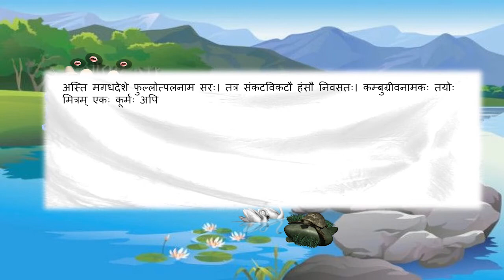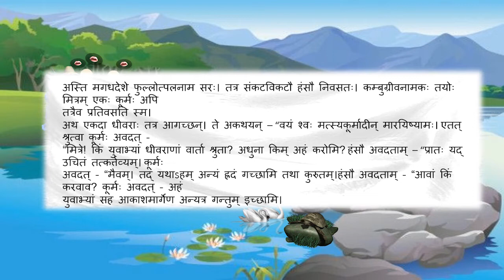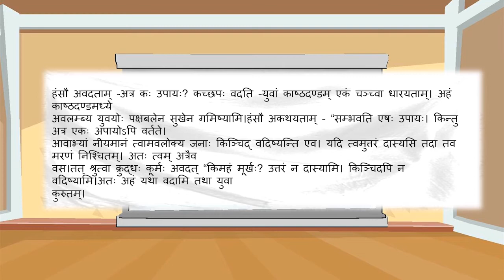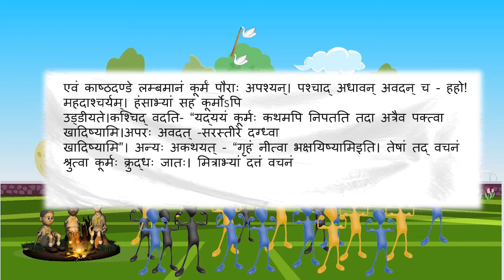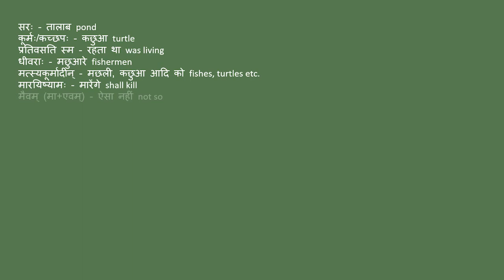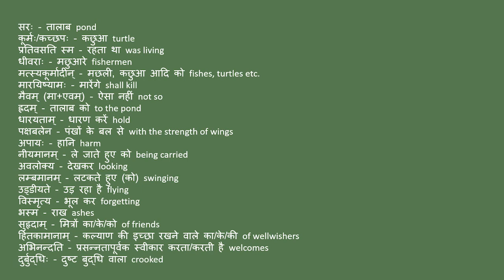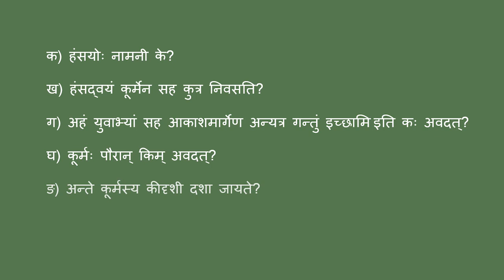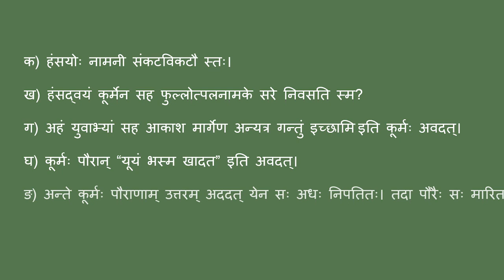Delhi State Board | Standard 7 | Sanskrit | Chapter 2 | Hindi Medium | दुर्बुद्धि: विनश्यति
This video covers Chapter 2 of Sanskrit subject for Standard 7 of the Delhi State Board syllabus (Hindi Medium).

To access our entire collection of Delhi State Board educational videos, download our Android App today